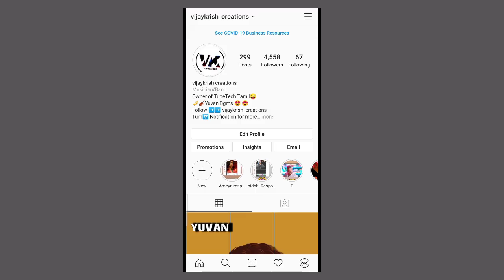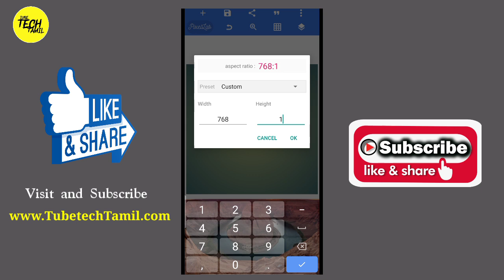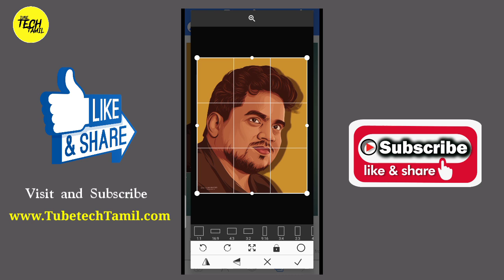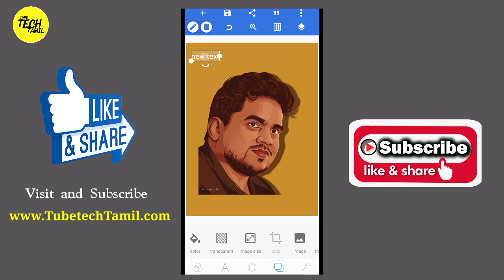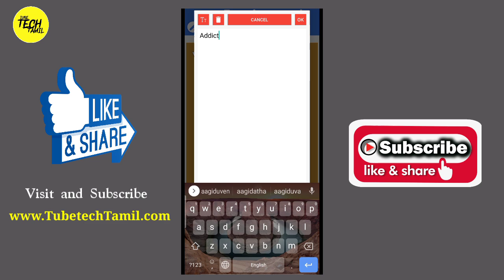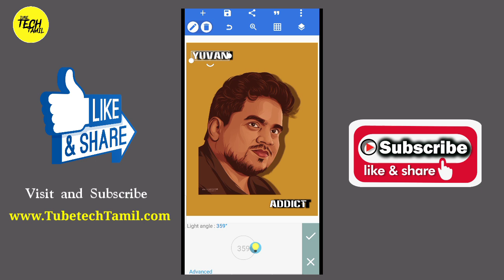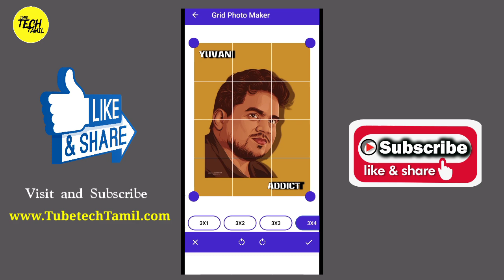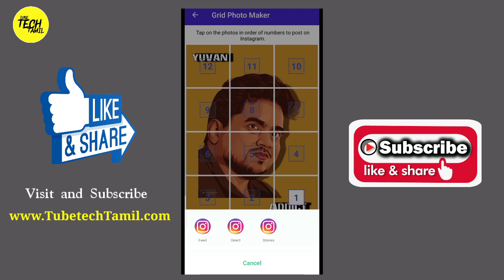How to Create and post Grid style Image in Instagram|New Instagram photo uploading Trick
Hello Friends, welcome back to another exciting tutorial, in this tutorial I show you How to Create and post Grid style Image in Instagram watch carefully and hope you learn something new today.

Vector image Editing tutorial